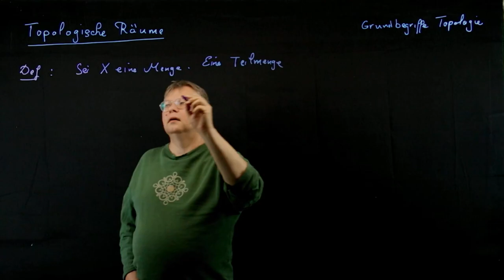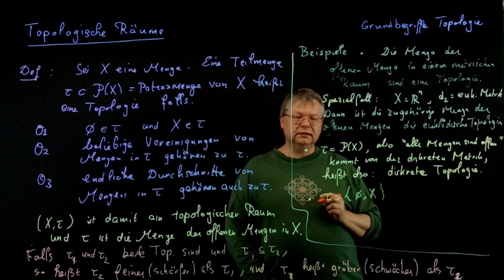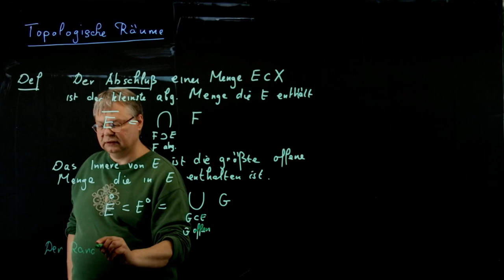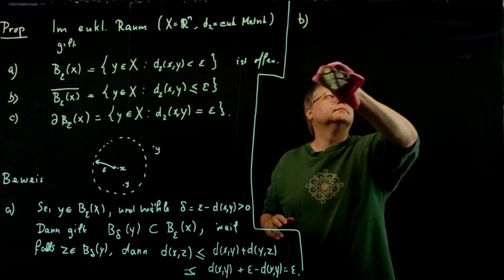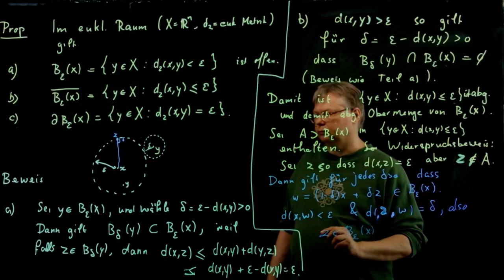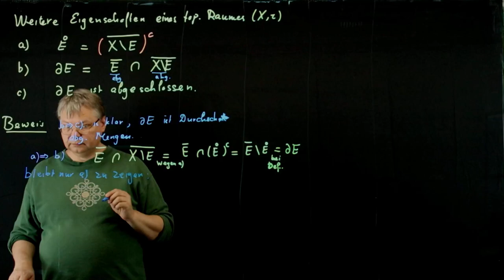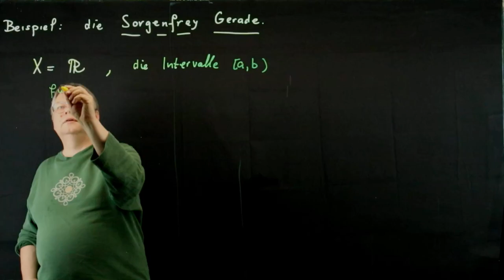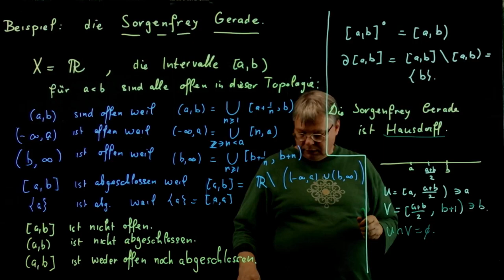Topologische Räume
Grundbegriffe Topologie